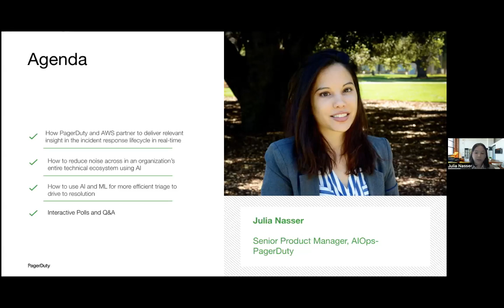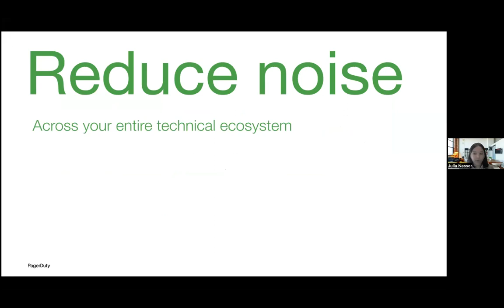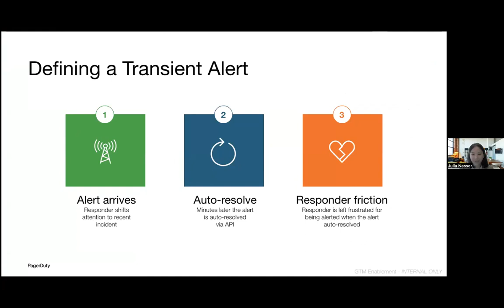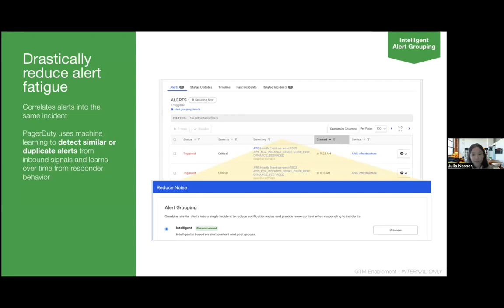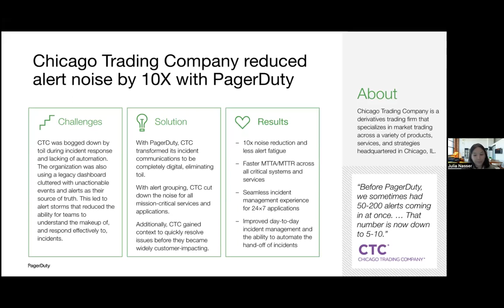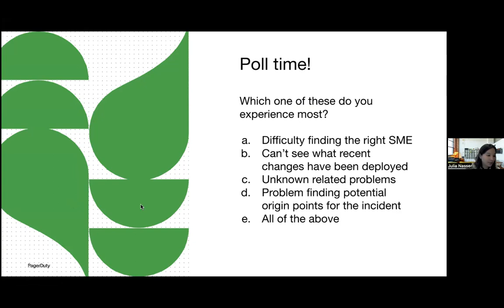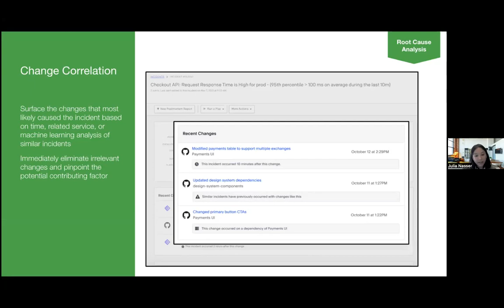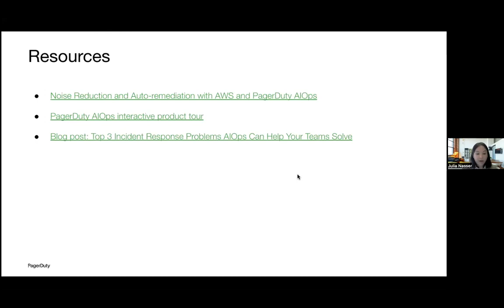LF Live Webinar: Use AI to Turn Your Data Into Actionable Information With PagerDuty and AWS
With the move to microservices, DevOps practices, and now AI-assisted programming, teams are moving faster than ever.  Organizations today are looking for a way to get data quickly and make sense of it to drive to the next best action. One way to do this is by gathering relevant data from leading cloud providers such as AWS and leveraging AI and machine learning to turn that data into actionable insights. Only then can teams drive to faster resolution and learn from it to set up automation that can deflect unnecessary noise for fewer incidents.

In this webinar, you’ll learn:
- How PagerDuty and AWS partner to deliver relevant insight in the incident response lifecycle in real-time
- How to reduce noise across an organization’s entire technical ecosystem using AI
- How to use AI and ML for more efficient triage to drive to resolutionLearn from PagerDuty Senior Product Manager Julia Nasser how PagerDuty and AWS partner to deliver relevant insight in the incident response lifecycle in real-time by leveraging AI and ML for noise reduction and better triage.